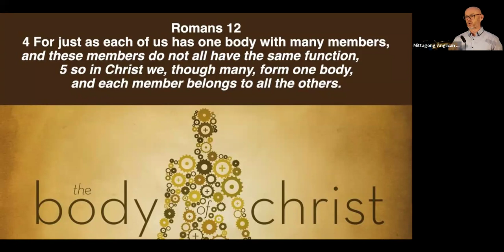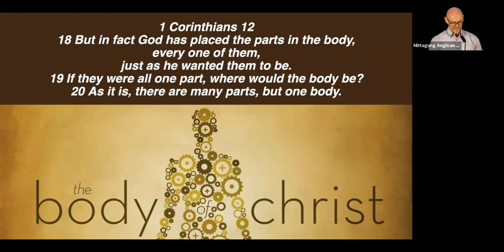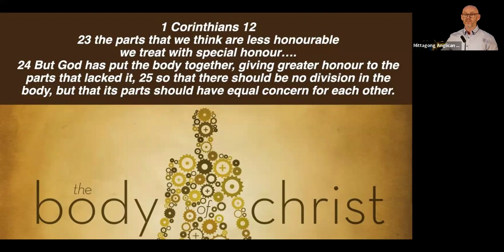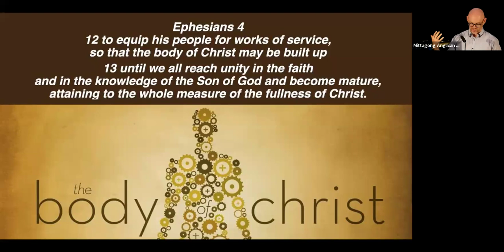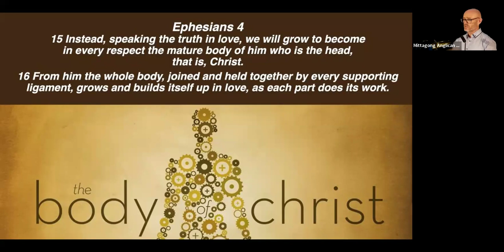Sunday 3rd March, Sermon - 9.30am Service @ MAC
The recorded Sermon for MAC @ 9:30am - Sunday, 3rd March, 2024
Preacher: Rob Sharp
Series: Acts: The Church: Gathering Together Around Jesus
Topic: The Life of the Body
Bible Readings: Ephesians 4:1-16 & 1 Corinthians 12:1-11